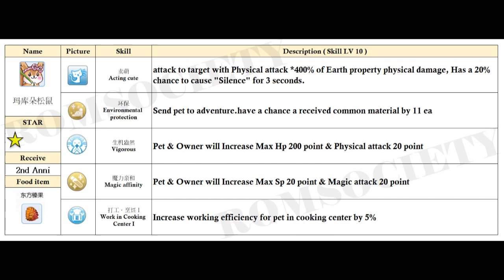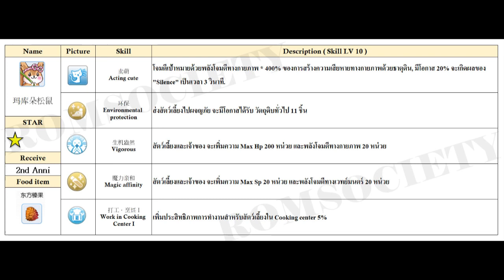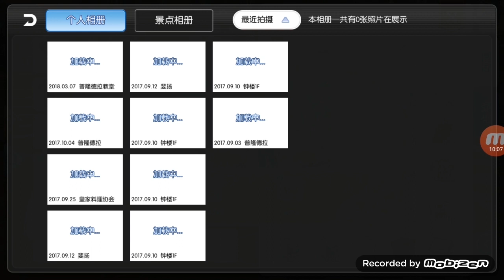Ragnarok M Eternal Love : Update GLOBAL / SEA [ March 14th / March 13th ]